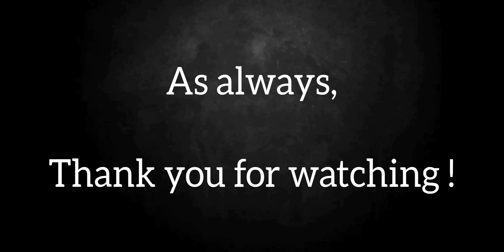Punishing Gray Raven: Memory Rescue - Abyss: Stage 2 - LEAP Cline (100%) [DMXIII]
Version: Mobile

Day: 08/03/2023

Player: DMXIII

Platform: Android

Display Size: 6.4" Max Vision display

Resolution: HD+ (1560x720) | 269ppi

Processor: Qualcomm® Snapdragon™ 665 Mobile

Main Patch: Recitativo di Fantasia

Event: Memory Rescue: Abyss

Stage 2: Leap Cline

Boss:

00:00 - Intro

00:16 - Floor 1

01:43 - Floor 2

03:14 - Floor 3

05:11 - Floor 4

06:38 - Floor 5

08:26 - Floor 6

10:10 - Floor 7

12:12 - Floor 8

13:58 - Floor 9

15:51 - Floor 10

18:06 - Ending